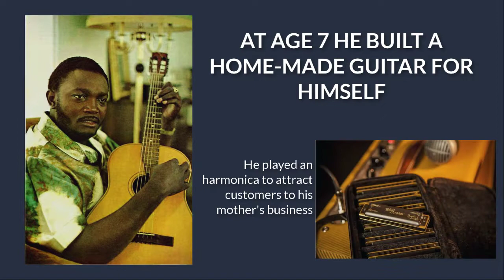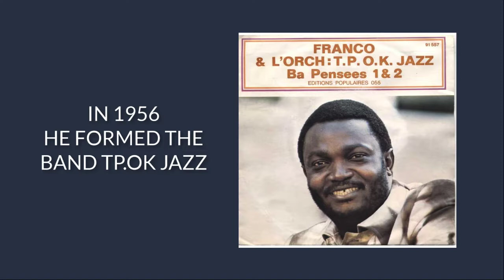Franco Luambo Makiadi | African Jazz 2019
Franco Luambo Makiadi | African Jazz 2019. On episode 23 of our African icons series we feature the life of Franco Luambo of Congo.

He was a musician from birth and a very talented guitarist. Franco luambi biography is a very interesting one as he passes through stages in his musical career before attaining stardom as an african guitarist and bandleader of the TPOK Jazz band.